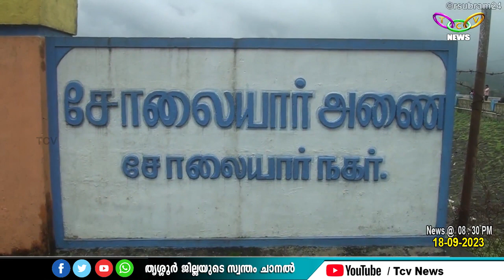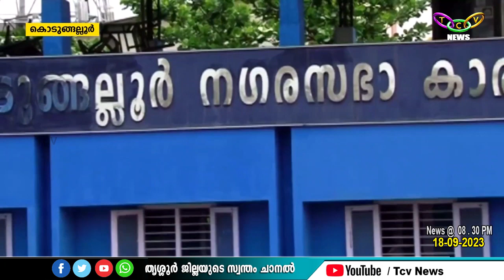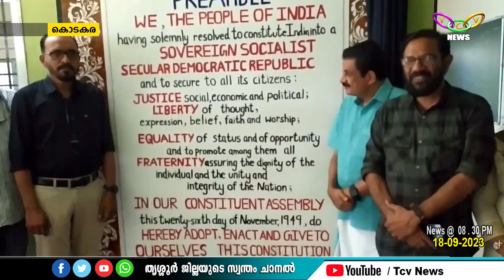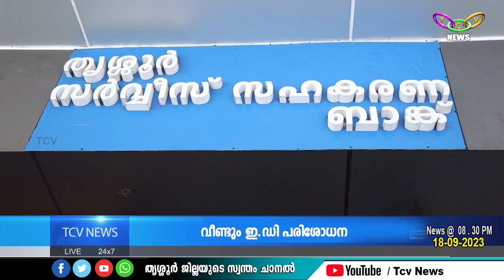TCV NEWS @ 08.30 PM 18-09-2023